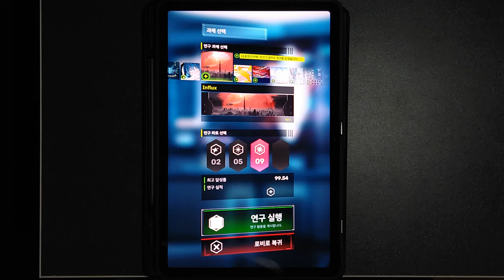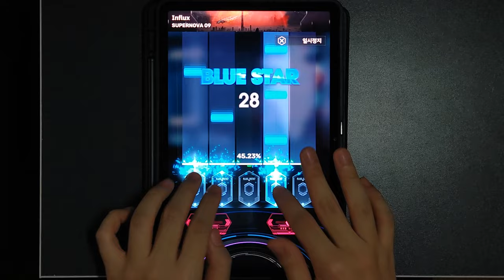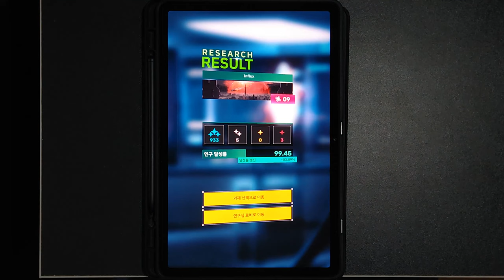[SG:Classic] Influx | SUPERNOVA (9) 99.45%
Composer: TQ☆